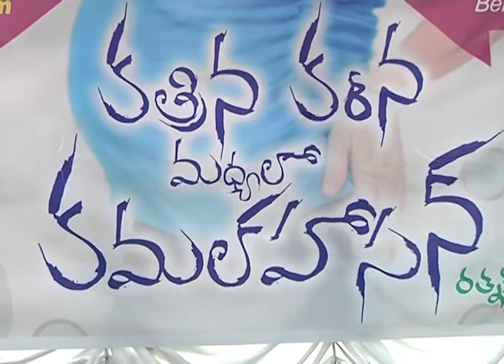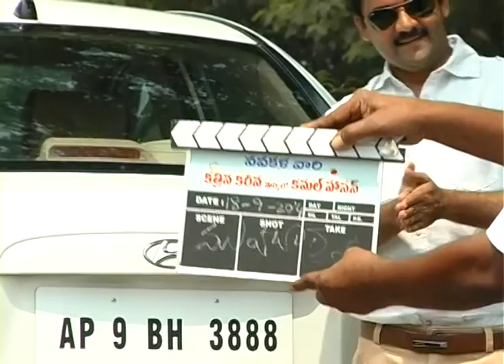Kathrina Kareena Kamalahasan Movie Opening